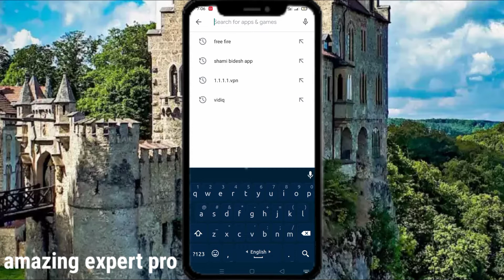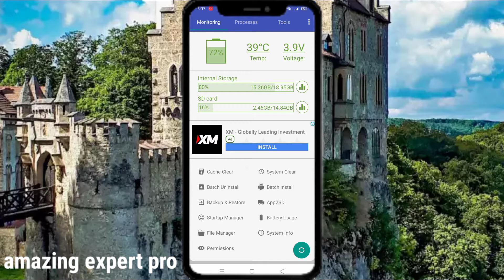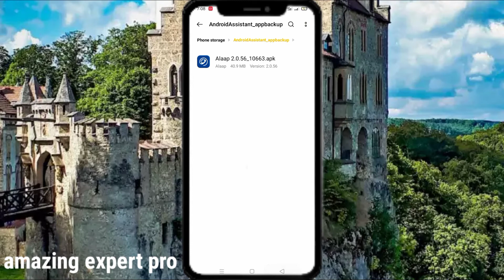how to download play store app in file manager। play store to sd card